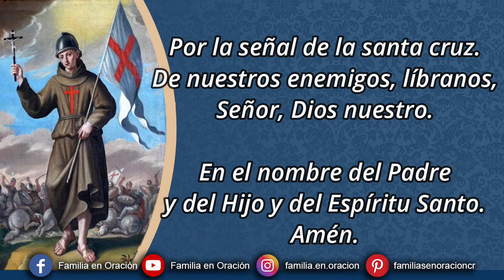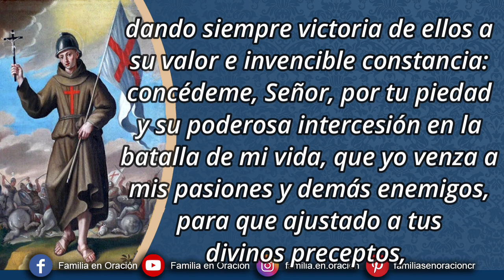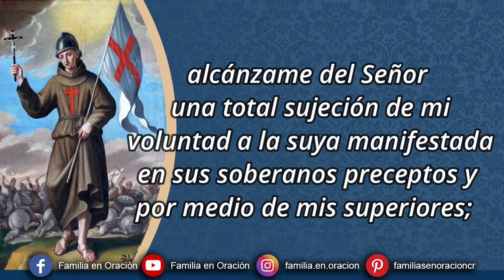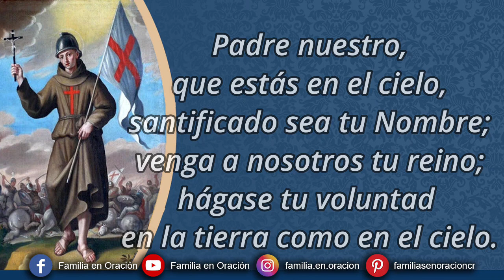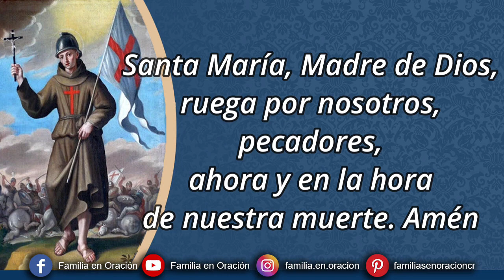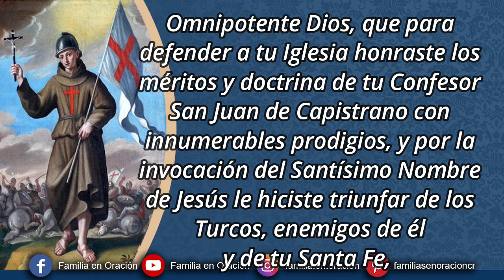Novena a San Juan de Capistrano - Día 6 🙏 19 de Octubre 2024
Novena a San Juan de Capistrano - Día 6

🙏 ORACIÓN INICIAL
Dios y Señor de los Ejércitos, que escogiste a tu ínclito Siervo San Juan de Capistrano por esforzado Caudillo que peleara contra los enemigos de tu Santa Fe y de las Glorias del Nombre santísimo de JESÚS, dando siempre victoria de ellos a su valor e invencible constancia: concédeme, Señor, por tu piedad y su poderosa intercesión en la batalla de mi vida, que yo venza a mis pasiones y demás enemigos, para que ajustado a tus divinos preceptos, no desdiga de la misma Fe que profeso, y del nombre de Cristiano a que misericordiosamente me llamaste por el mismo Jesús mi Salvador, tu Unigénito, que contigo y el Espíritu Santo vive y reina por los siglos de los siglos. Amén.

6️⃣ DÍA SEXTO
Glorioso San Juan de Capistrano, a quien hizo Dios en la obediencia imitador de su Unigénito Hijo mi Señor Jesucristo obediente hasta la muerte, y muerte de Cruz, siendo la tuya tan pronta y ciega que jamás tuvieron tus acciones otro móvil o dictamen que las rigiese que el de la Santa Obediencia; alcánzame del Señor una total sujeción de mi voluntad a la suya manifestada en sus soberanos preceptos y por medio de mis superiores; y asimismo impétrame el favor que pido y deseo en esta Novena, a mayor gloria divina y provecho de mi alma. Amén.

ANTÍFONA:
Oh San Juan de Capistrano, fidelísimo de la Orden de los Menores, celador de la Fe, perseguidor de los herejes, luz de las virtudes, exterminador de los turcos, predicador egregio, Doctor de los pueblos, sé nuestro protector en el reino de los Bienaventurados.

℣. Ruega por nosotros, San Juan de Capistrano.

🙏 ORACIÓN FINAL
Omnipotente Dios, que para defender a tu Iglesia honraste los méritos y doctrina de tu Confesor San Juan de Capistrano con innumerables prodigios, y por la invocación del Santísimo Nombre de Jesús le hiciste triunfar de los Turcos, enemigos de él y de tu Santa Fe, concédenos te suplicamos, que por sus merecimientos e intercesión seamos libres de todas las adversidades, y que prevaleciendo de nuestros enemigos en la tierra, merezcamos ser premiados con él en el Cielo. Por Jesucristo Nuestro Señor. Amén.